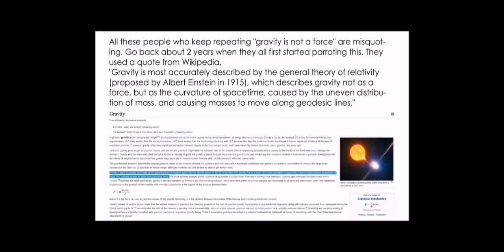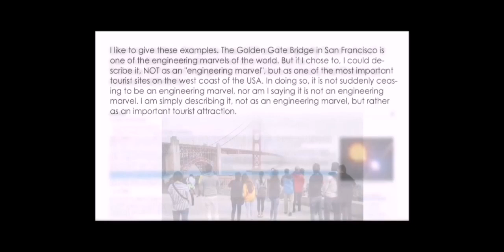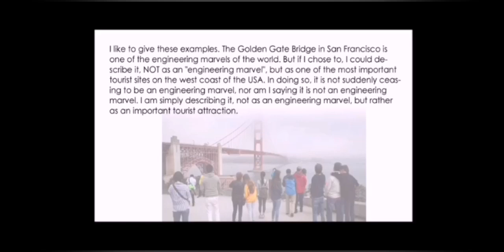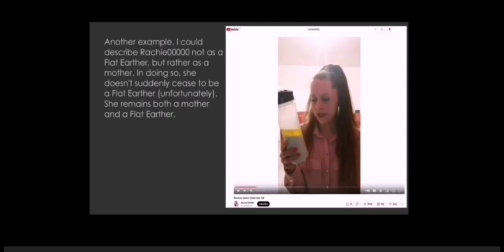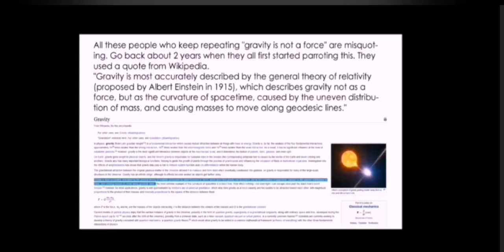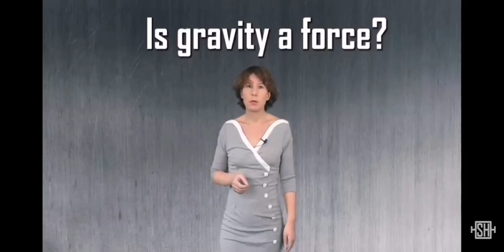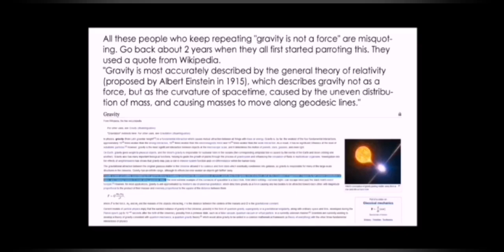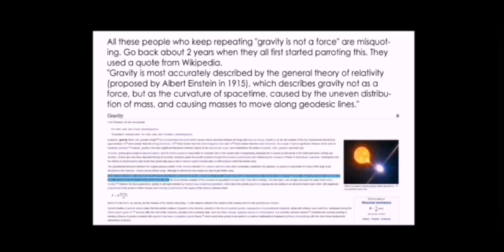correcting FE Peer Review on gravity